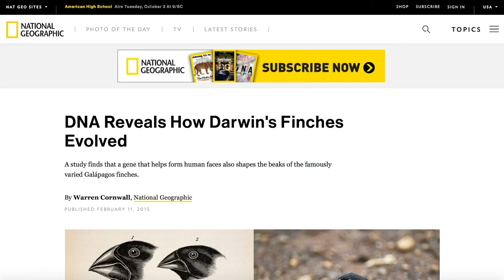🐦 Els pinsans de Darwin 🐦- Illes Galápagos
La major part de la gent i la major part de la ciència dóna per certa l'evolució de les espècies. Però,...i si no és tan així com es pensa comunament? i si hi ha un Ésser suprem que va dissenyar i va construir tot el que existeix?
A les illes Galápagos trobem alguns detalls que ens poden ajudar a trobar la resposta. T'animes a comprovar-ho?

En aquest documental podrem descobrir arguments que ens ajuden a descobrir Déu com a dissenyador i creador. Tu què en penses? T'animes a comprovar-ho?